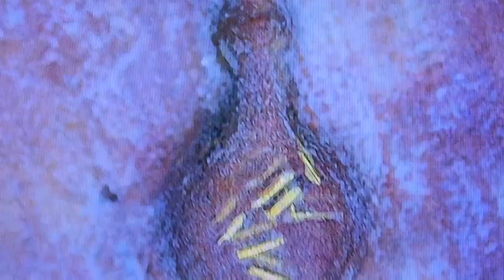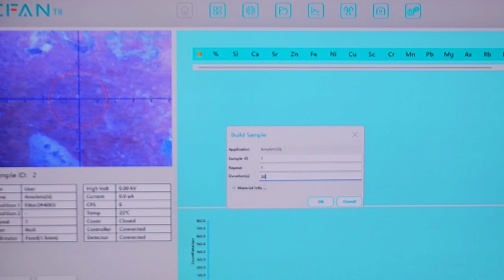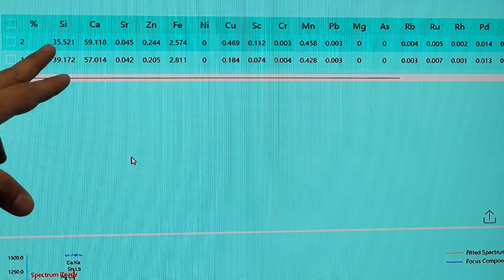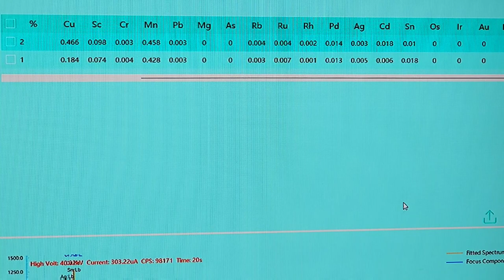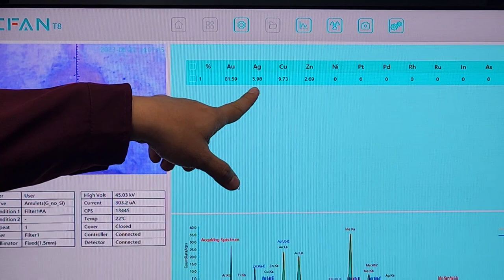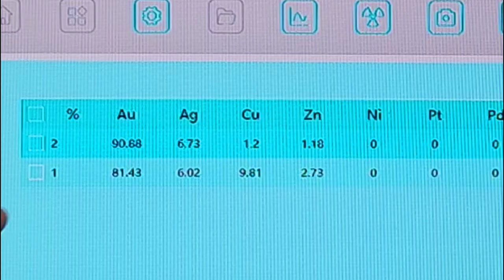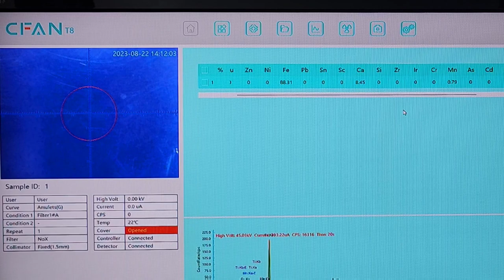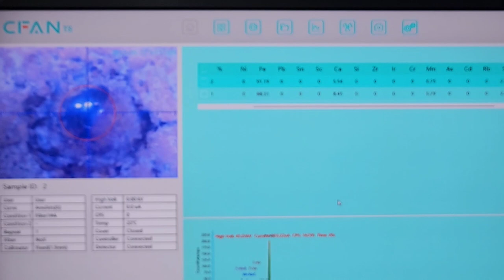เก็บพระสมเด็จตามตำราEP706:พระสมเด็จเนื้อดินแสงอรุณ ตรวจมวลสารตรวจทองคำ ความถ่วงจำพาะ ตามมาตรฐานPSDA